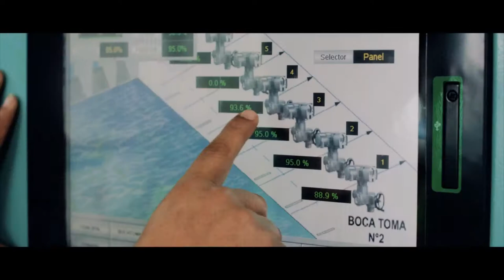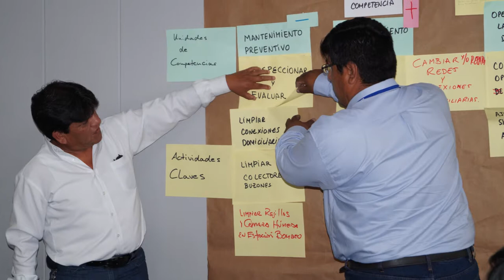Carrera de Gestión de Redes de Agua Potable y Agua Residual